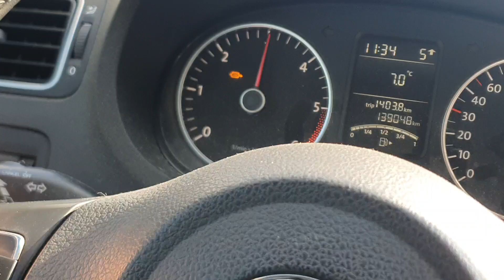régénération filtre à particules en mode conduite sur Volkswagen poloà domicile Paris ile-de-france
Régénération du filtre à particules en mode conduite, sur Volkswagen polo 90ch année 2011
8grammes de suie mesurée de retiré et 10grammes en suie calculée 👍👍 à

🚙Service A Domicile ou lieu de travail Sur

Professionnel spécialisé dans le Système Antipollution, Décalaminage moteur à l'hydrogène, régénération du filtre à particules, débouchage du FAP, diagnostic complet à la valise et la rénovation des phrases optiques en 3 étapes "Ponçage, Lustrage, Polissage"

🚨voyant allumé, une perte de puissance🚨
Un véhicule encrassé consomme toujours plus et peut amener des disfonctionnements coûteux 😮‍💨
Décalaminage à l'hydrogène toute Marques Sur

Vous avez certains symptômes comme.
🚨FiltreAparticules FAP Boucher
Attendez Pas Contacter Nous ☎️ 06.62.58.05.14